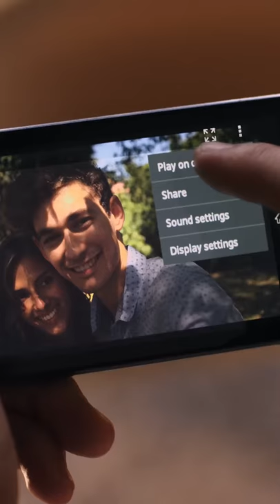demo video SONY Xperia Z